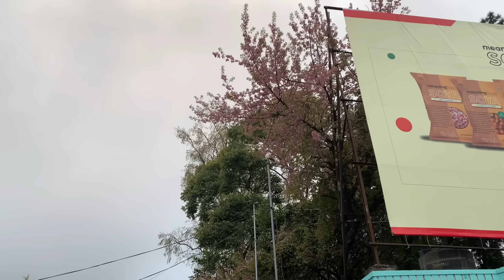Nikrikpajajok Silma Silpako 🤦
Listen on Stream Service.